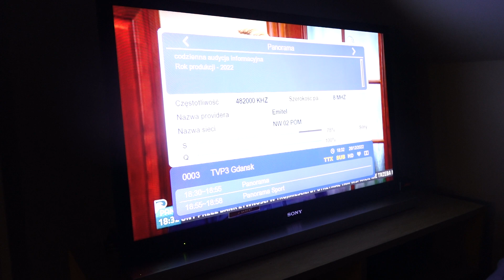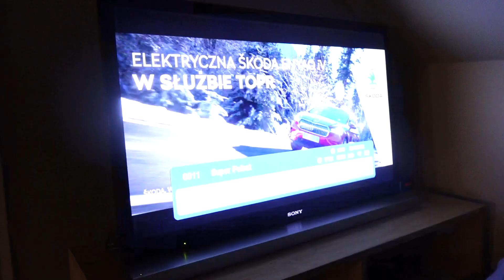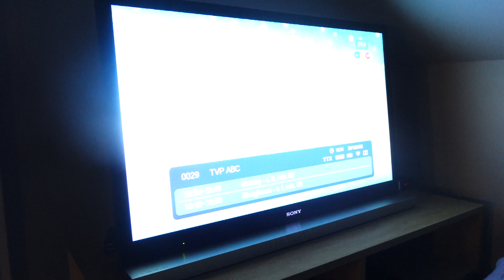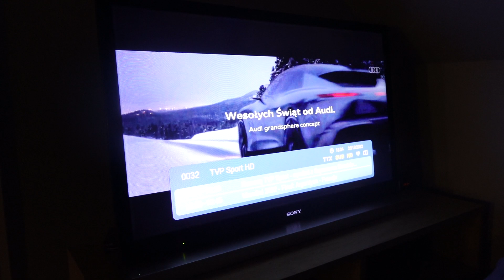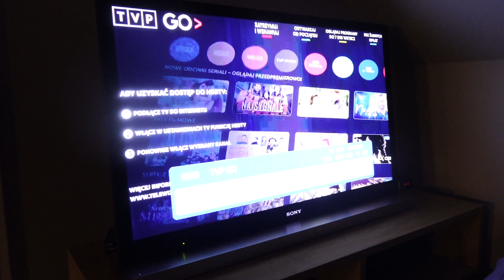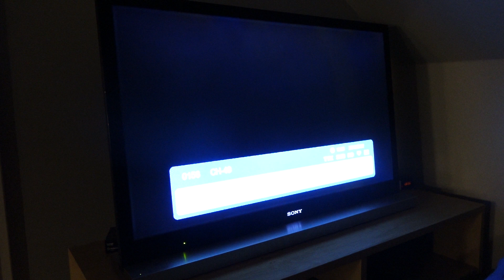DVB-T2 zapping. Gdynia, N Poland. 26.12.2022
Recorded via Sony DSC-RX10 with Røde external microphone. The receiver is Manta DVBT015.

22 - POL - MUX 3 Pomorskie - Gdańsk, Chwaszczyno - 8km
25 - POL - MUX 4 - Gdańsk, Chwaszczyno - 8km
29 - LTU - MUX LRT - Klaipeda, Giruliai - 217km
30 - RUS - MUX 2 - Kaliningrad, RTPTS - 133km
37 - POL - MUX 1 - Gdańsk, Chwaszczyno - 8km
39 - POL - MUX 6 - Gdańsk, Chwaszczyno - 8km
44 - POL - MUX 2 - Gdańsk, Chwaszczyno - 8km
47 - RUS - MUX 1 - Kaliningrad, RTPTS - 133km
🛑 kopiowanie na inne kanały bez mojej zgody zabronione
⚠ film NIE ma na celu nikogo obrazić ani namawiać do nienawiści

www: coming soon